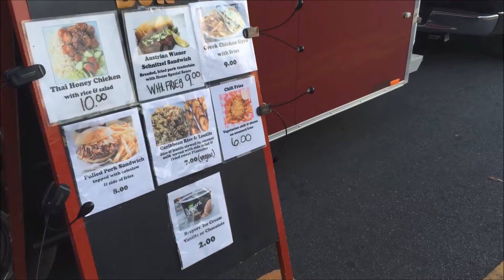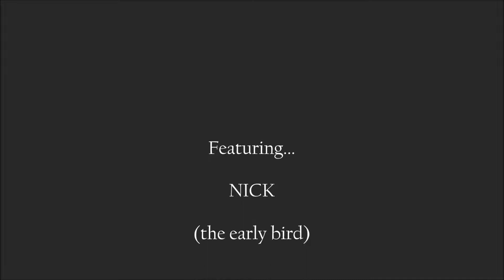Halloween Symphony Spooktacular '16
Halloween Symphony Spooktacular, ft. the Tallahassee Symphony Orchestra. Plus, is this our first cat video?